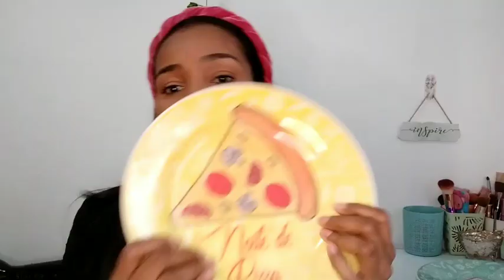PRATOS PIZZA AVON 🤩